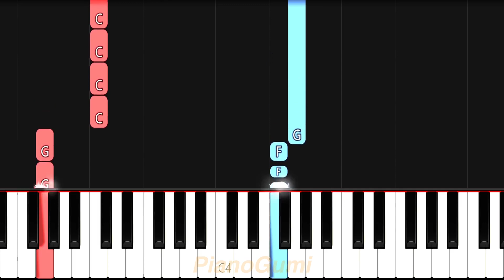Noragami Aragoto OP - "Kyouran Hey Kids!!" - EASY Piano Tutorial & Sheet Music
I respect the hero!!

Here is the easy piano tutorial to learn how to play "Kyouran Hey Kids!! (狂乱Hey Kids!!)" by THE ORAL CIGARETTES from Noragami Aragoto!

Noragami EasyPiano SheetMusic No need for professional training or a music degree to be able to play an anime song! The best piano classes on the internet for otakus is right here :3